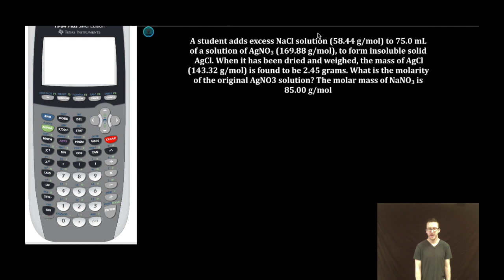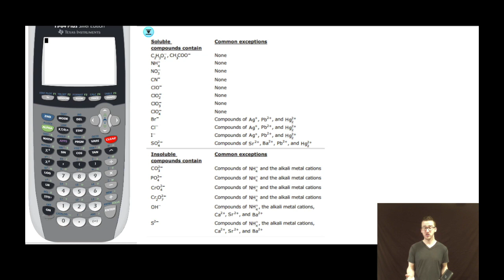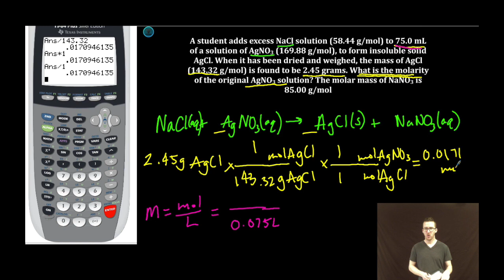Solution Stoichiometry Guided Practice 2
This video is about Solution Stoichiometry Guided Practice 2